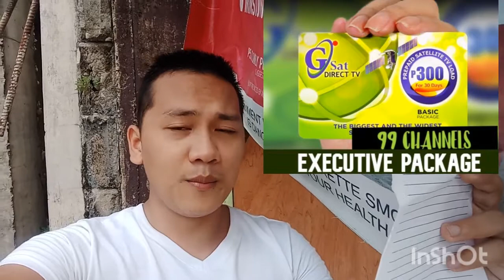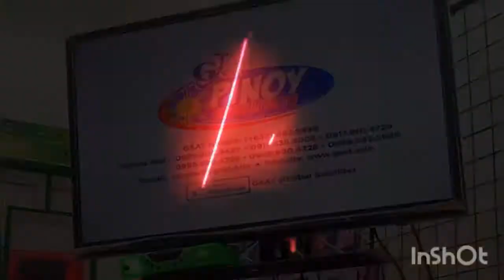Gsat Pinoy and Gsat Hd New channel line up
New channel ng gsat start October 1 2021